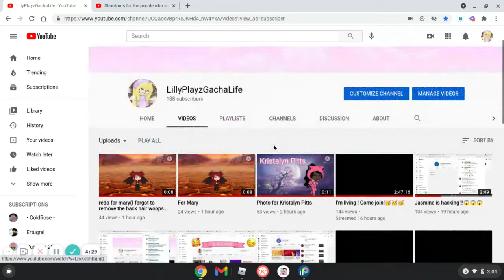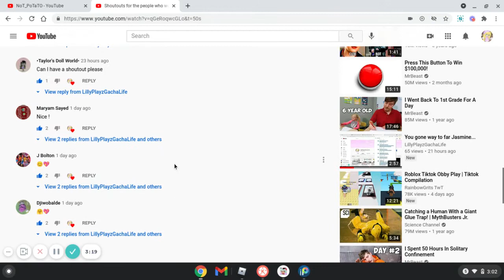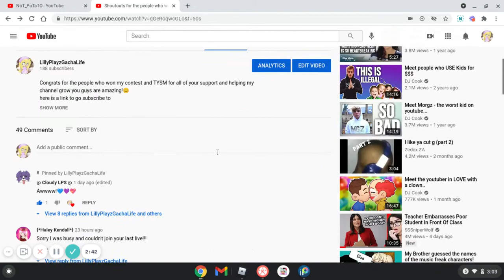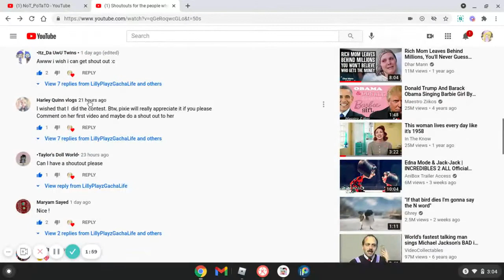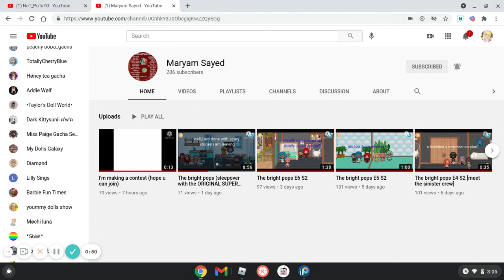Giving more Shoutouts!🥳🎉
Congratulations for all the people who got shoutouts I'm so sorry for all of you guys who didn't get a shoutout I will probaby do another shoutout tomorrow because I don't have school so yay!